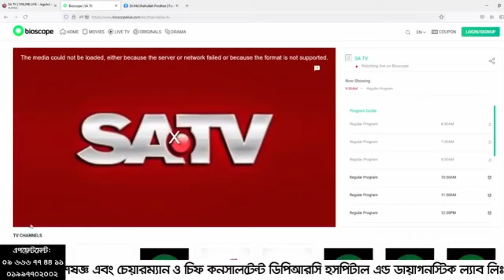হাড় ও জোড়া ক্ষয় রোগের রিহেব-ফিজিও চিকিৎসা | Osteoporosis And Osteoarthritis Treatment